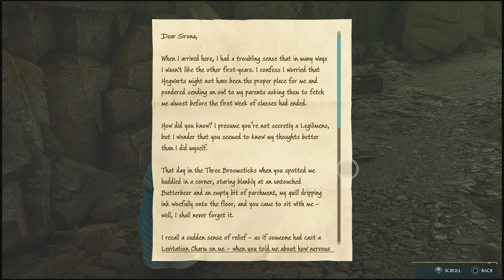Hogwarts Legacy/ Gameplay Part 29/ Helping Folks in Hogsmeade/ No Commentary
Hogwarts Legacy is an immersive, open-world action RPG set in the world first introduced in the Harry Potter books. For the first time, experience Hogwarts in the 1800s. Your character is a student who holds the key to an ancient secret that threatens to tear the wizarding world apart. Now you can take control of the action and be at the center of your own adventure in the wizarding world. Your legacy is what you make of it. The wizarding world awaits you. Freely roam Hogwarts, Hogsmeade, the Forbidden Forest, and the surrounding Overland area. Experience the wizarding world in an unexplored era to uncover a hidden truth from its past. Battle against trolls, Dark Wizards, goblins, and more as you face a dangerous villain threatening the fate of the wizarding world. Learn spells, brew potions, grow plants, and tend to magical beasts along your journey. Get sorted into your house, forge relationships, and master skills to become the witch or wizard you want to be.